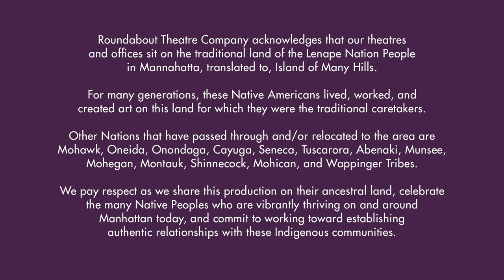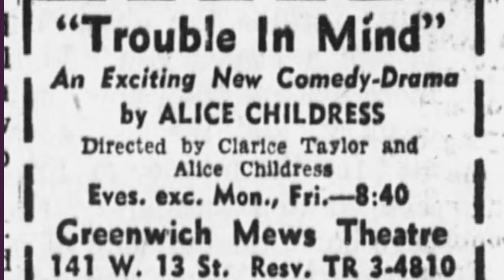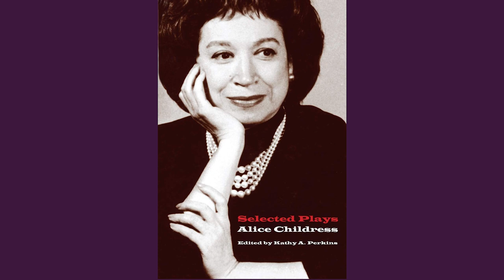Trouble In Mind | Virtual Theatre Talk